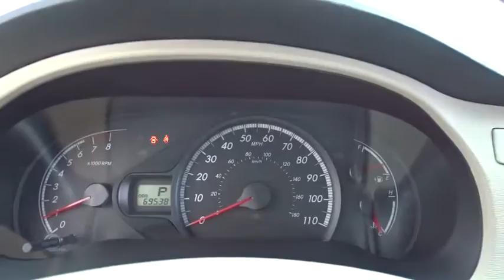2012 Toyota Sienna Waukegan, Gurnee, Kenosha, WI, Fox Lake, Libertyville, IL T17562A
2012 Toyota Sienna

Classic Toyota
515 N Green Bay Rd

*Toyota Certified Pre-Owned* *One Owner* *AWD* *LE* Take a look at this hard to find, clean, one owner, All Wheel Drive 2012 Toyota Sienna LE! This Sienna is full of great features, Power Doors, Backup Camera, Bluetooth, Power Driver Seat, and much more! PLUS this Sienna is equipped with a Towing Package. With plenty of passenger room, you won't have to worry about being cramped when it's more than just you in the van. Toyota Certified Pre-Owned means you not only get the reassurance of a 12mo/12,000 mile Comprehensive warranty, but also up to a 7yr/100,000-Mile Powertrain Limited Warranty, a 160-point inspection/reconditioning, 1yr Roadside Assistance, trip-interruption services, rental car benefits, and a complete CARFAX vehicle history report. Visit Classic Toyota Today! The Friendliest Place In Town!
TOWING PKG  -inc: 3500# towing capacity  HD radiator  HD fan  engine oil cooler  tow prep wire harness,All Wheel Drive,Power Steering,4-Wheel Disc Brakes,Aluminum Wheels,Tires - Front Performance,Tires - Rear Performance,Rear Spoiler,Heated Mirrors,Power Mirror(s),Privacy Glass,Intermittent Wipers,Variable Speed Intermittent Wipers,Third Passenger Door,Fourth Passenger Door,Power Third Passenger Door,Power Fourth Passenger Door,AM/FM Stereo,CD Player,MP3 Player,Satellite Radio,Auxiliary Audio Input,Bluetooth Connection,3rd Row Seat,Power Driver Seat,Bucket Seats,Driver Adjustable Lumbar,Cloth Seats,Rear Bucket Seats,Pass-Through Rear Seat,Adjustable Steering Wheel,Steering Wheel Audio Controls,Trip Computer,Back-Up Camera,Power Windows,Power Door Locks,Keyless Entry,Engine Immobilizer,Universal Garage Door Opener,Cruise Control,Multi-Zone A/C,Rear A/C,Rear Defrost,Power Outlet,Auto-Dimming Rearview Mirror,Front Reading Lamps,Driver Vanity Mirror,Passenger Vanity Mirror,Driver Illuminated Vanity Mirror,Passenger Illuminated Visor Mirror,ABS,Brake Assist,Traction Control,Stability Control,Daytime Running Lights,Driver Air Bag,Passenger Air Bag,Passenger Air Bag Sensor,Front Side Air Bag,Knee Air Bag,Front Head Air Bag,Rear Head Air Bag,Child Safety Locks,Tire Pressure Monitor